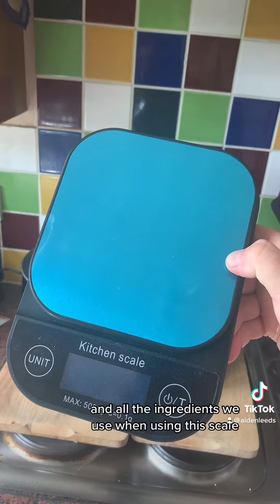Let’s make pizza dough using Geepas stand mixer.